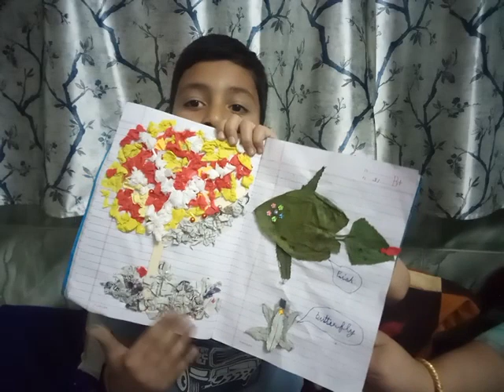|Tree collage| animals from leaves|Project work|Class third|learning is fun|KV JUTOGH